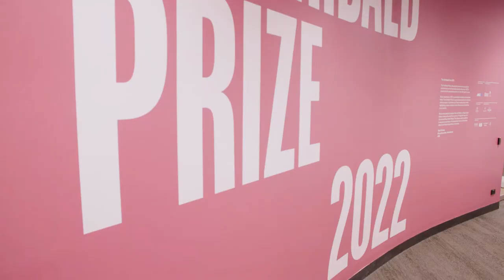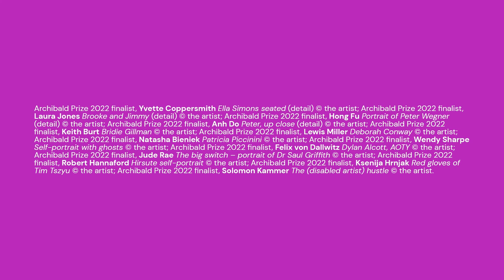Get to know artist Yvette Coppersmith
We invited Iraj and Nicolas from Fountain Gate Primary School to interview Archibald Prize 2022 finalist Yvette Coppersmith about her art work and what it means to be a finalist in the Archibald Prize 2022.